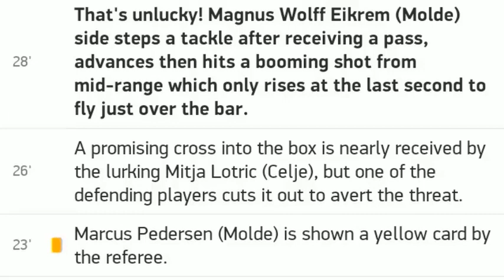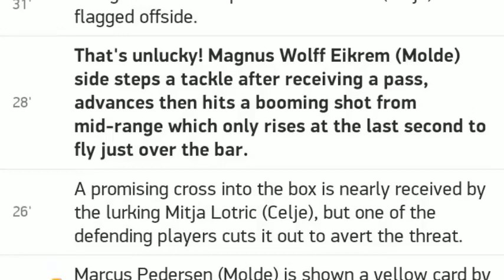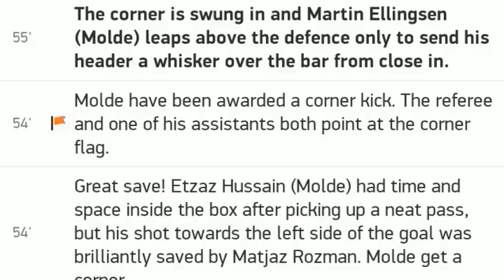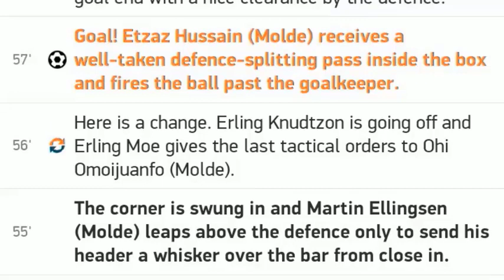Napoli vs Genoa 6 0 / All goals and highlights / 27.09.2020 / ITALY - Serie A 2020/21 / Match Review